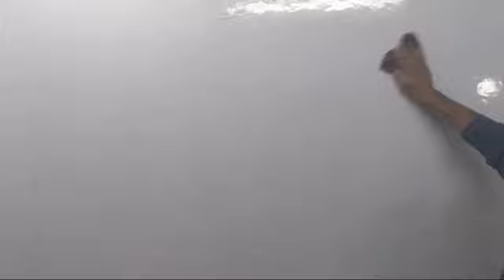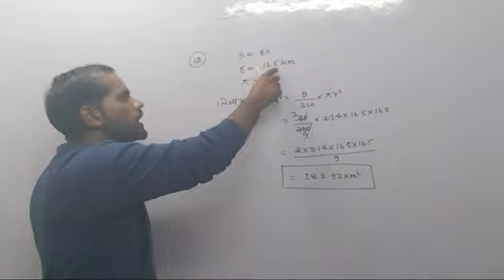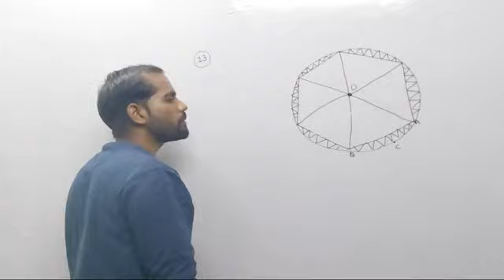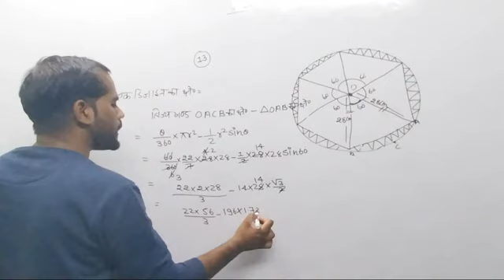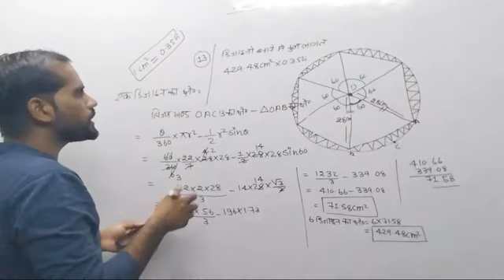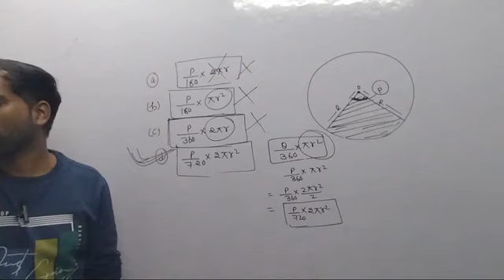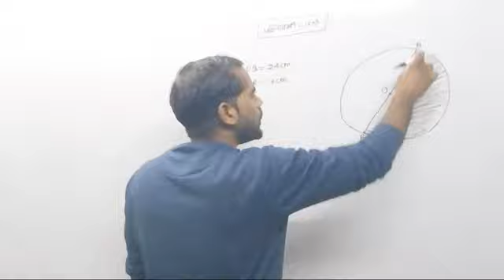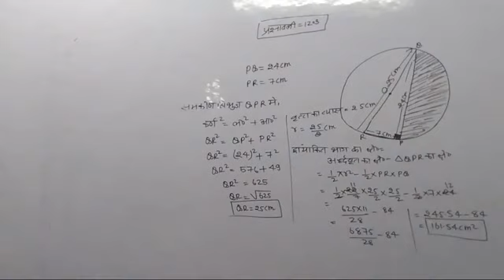Zero to Hero ll Kamlesh Maths🔥🔥🔥🔥 वृत्तों से संबंधित क्षेत्रफल।। Exercise-12.2 ll Upboard